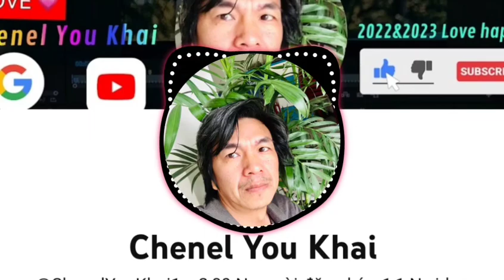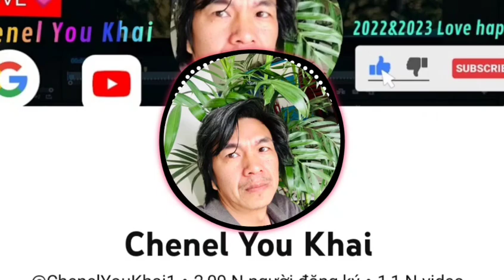Dance happy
Dance happy thank